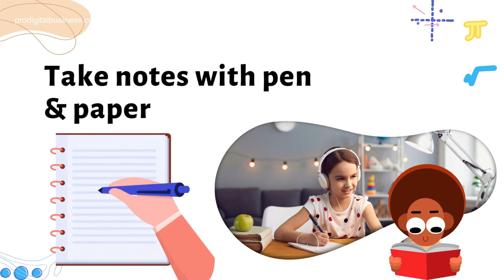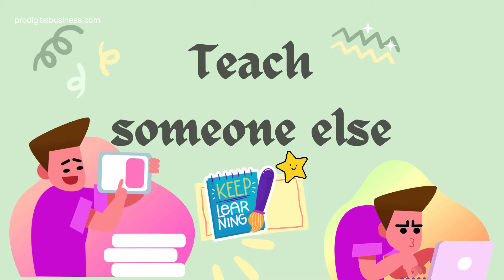11 MIND TRICKS To LEARN Anything FAST In 2024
These mind tricks will help you learn anything quickly, including psychology, for whatever assignments or work you have.

These mind tricks allow you to learn more fast than usual in 2024!

➡️ Topics Covered In this Video Session:
♦ 11 mind tricks how to to learn anything fast
♦ Memory tricks to learn anything faster
♦ Learn mind reading tricks
♦ How to learn anything fast
♦ Mind tricks to learn anything faster
♦ Mind reading tricks to learn
♦ Best mind tricks
♦ Amazing mind tricks

📢 - All visual content featured in this video has been recorded by me.

We often review or link to products & services we regularly use and think you might find helpful. Wherever possible we use referral links, which means if you click one of the links in this video or description and make a purchase we may receive a small commission or other compensation.

We're big fans of Amazon, & many of our links to products/gear are links to those products on Amazon. We are a participant in the Amazon Services LLC Associates Program, an affiliate advertising program designed to provide a means for us to earn fees by linking to Amazon & related sites. 😜